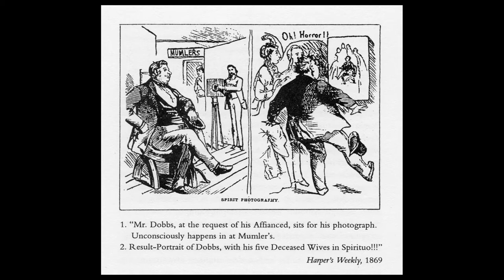Spirit Photography In America Part 2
The history of spirit photography in America is truly a fascinating story. It's the story (Part 1, see link below) of how the two Fox sisters essentially started the spiritualist movement in America by themselves, related to their claimed ability to communicate with ghosts and spirits from the beyond. This video, Part 2 of a two part series, tells the incredible story of the most famous spirit photographer in history, William Howard Mumler. Mumler is the photographer who took the famous image in the video thumbnail, which shows the assassinated President Abraham Lincoln coming to console his widow, Mary Todd Lincoln, as a ghost.

In the video I mentioned that I would link to several sources that I used to research this story, in case any viewers would like to delve into the history in even more detail:

A Brief History of the Fox Family and the Beginnings of Modern Spiritualism

When A 19th Century 'Spirit Photographer' Claimed to Capture Ghosts With His Lens

Meet Mr. Mumler, The Man Who 'Captured' Lincoln's Ghost On Camera

Mr. Mumler And The Great Spirit Photography Craze Of The 1860s

Cyanide and Spirits by Bill Jay (I bought it years ago for about $15 or so, but now it's out of print and very expensive)

Two that look quite interesting but I haven't read yet:

The Apparitionists: A Tale of Phantoms, Fraud, Photography, and the Man Who Captured Lincoln's Ghost

The Strange Case of William Mumler, Spirit Photographer

My channel is dedicated to all aspects of creative inspiration including sources of inspiration, creative Photoshop technique tutorials, inkjet printing, and reviews of equipment used in the creative process. Comments and questions are welcomed!

Audio:
Zoom H6 Recorder
Rode VideoMic NTG

Canon 5D Mk IV

Lighting:
GVM Video Lights
Pixel G1S Multi Color Background Light